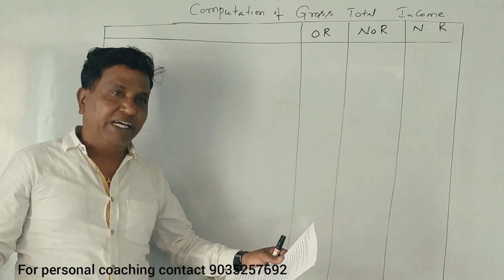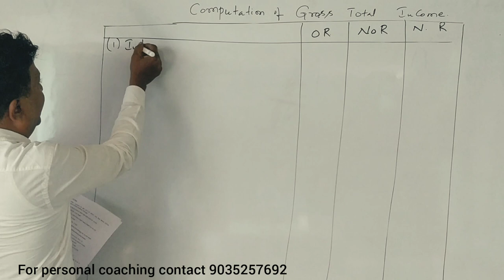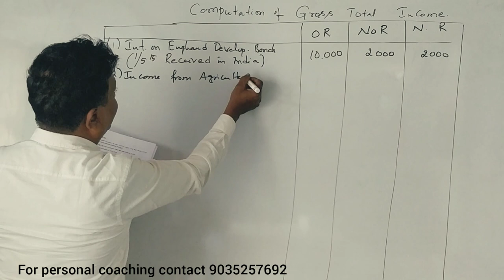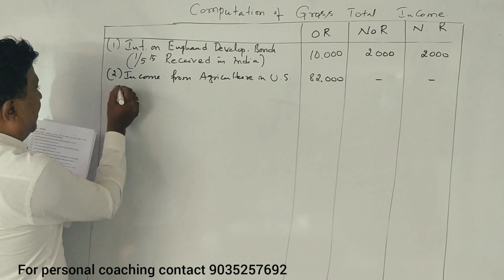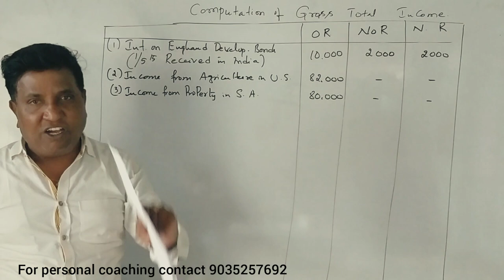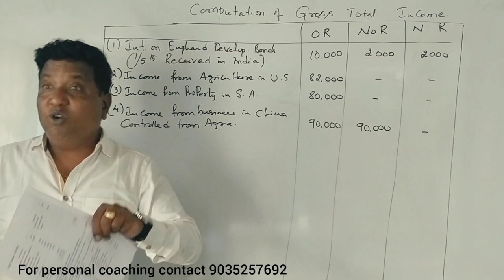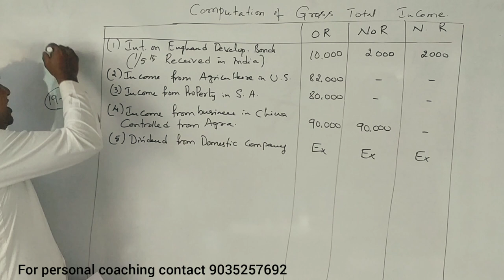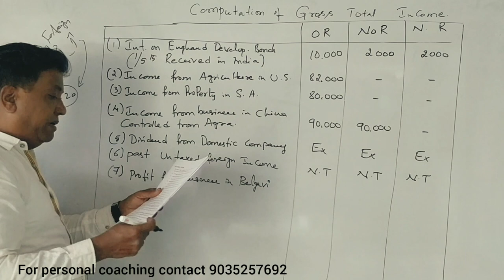Incidence of Tax in Kannada PART 9 (Example Problem) By Srinath Sir